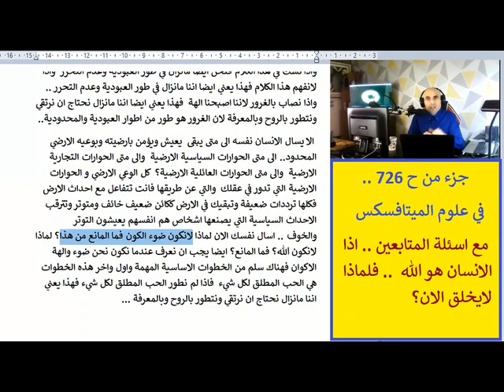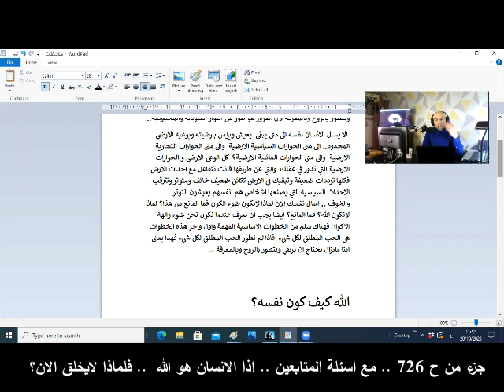ميتافسكس .. جزء من ح 726 .. مع اسئلة المتابعين .. اذا الانسان هو الله فلماذا لايستطيع ان يخلق الان؟